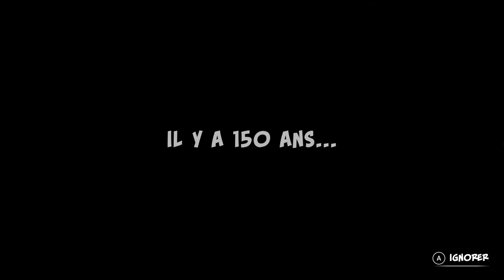Orcs Must Die 3! - Coop - Les Fosses à Lave #06